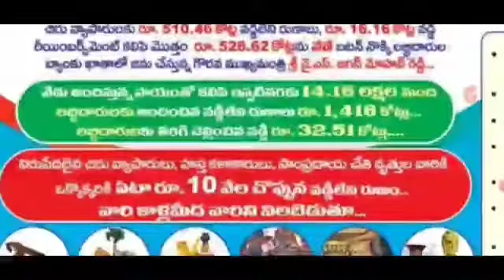AP లో మధ్యాహ్నము వీరందరి ఖాతాల్లో డబ్బులు విడుదల డ్వాక్రా మహిళలకు వర్తిస్తుంది వెంటనే తెలుసుకోండి